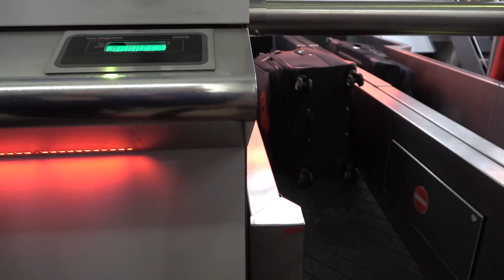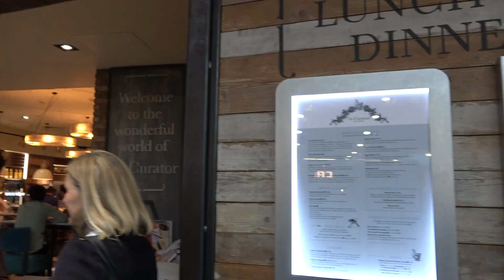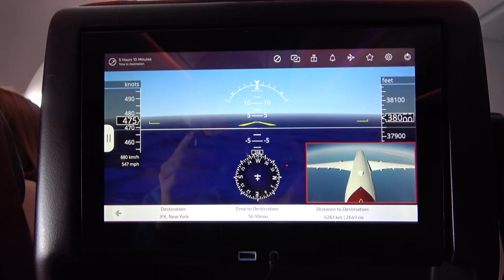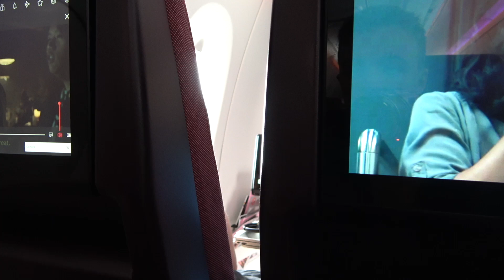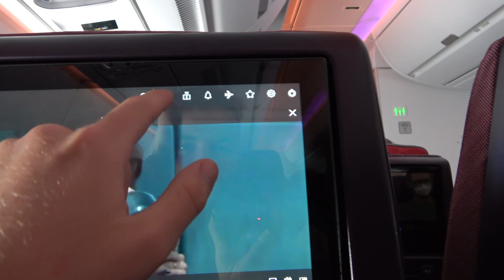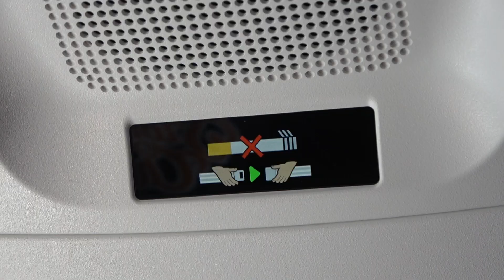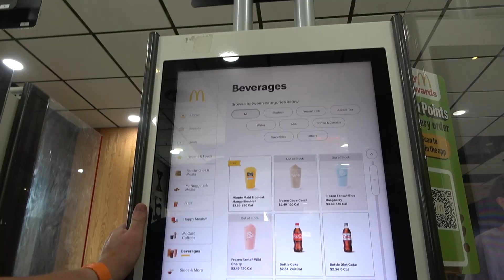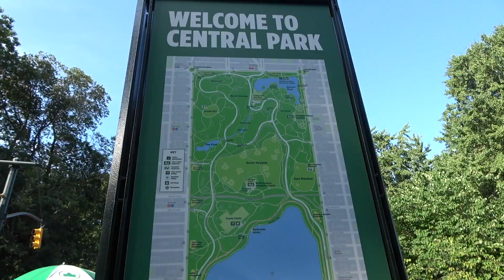London to New York Travel Vlog - August 2022 | Virgin Atlantic Economy Delight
Join us today as we begin our American Road Trip with a travel vlog from London to New York. We show you all around Heathrow Terminal 3 before taking a Virgin Atlantic flight to JFK and showing you around the city that never sleeps so I hope you enjoy.